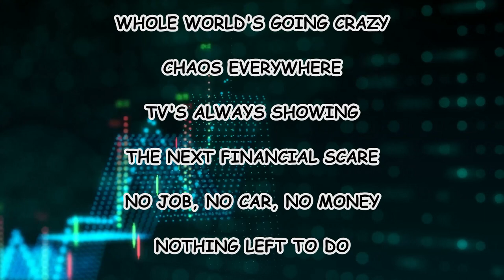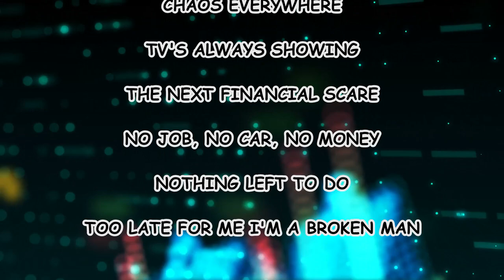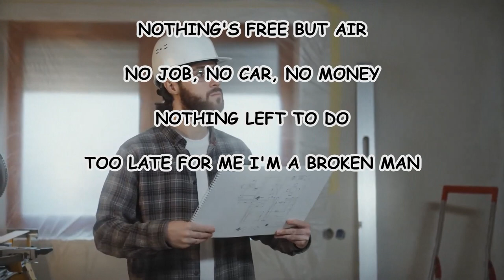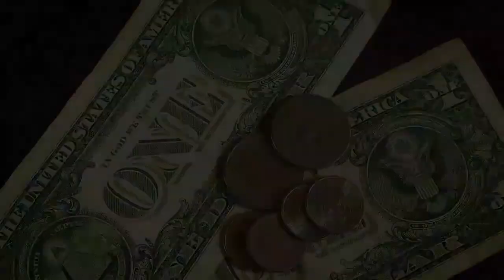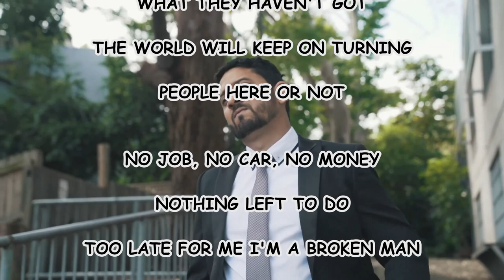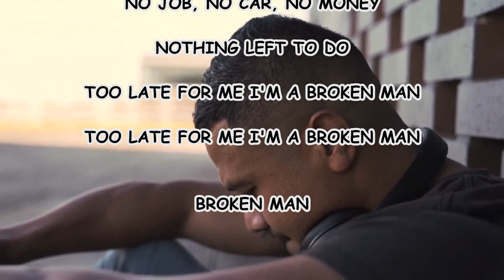BROKEN MAN - (Brough/Teague) Original Song by Ian Brough & Richard Teague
I wrote the lyrics to Rich's music a few years ago when the world was in financial chaos, sadly it seems it's still relevant.

Ian Brough - Vocals/Lyrics/Video production
Richard Teague - Guitars/Backing Vocals/Music/Audio production
n-Track Allstars - Various Guitar solos

Copyright Brough/Teague